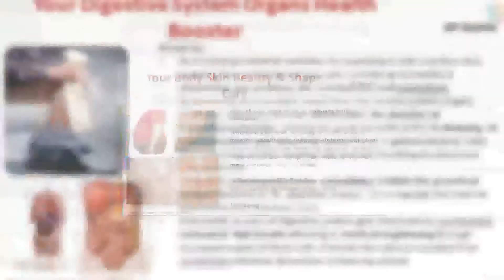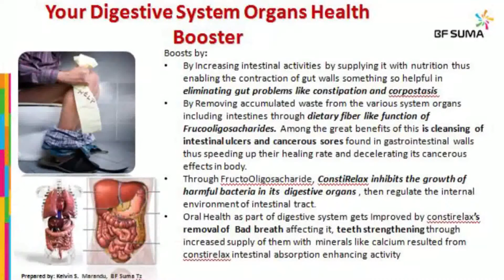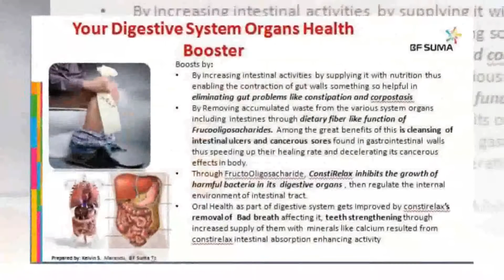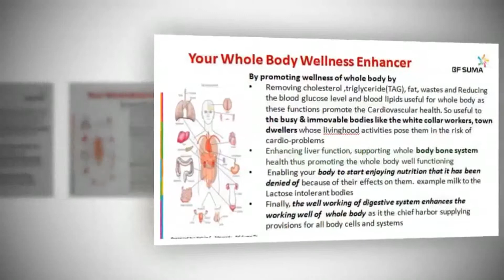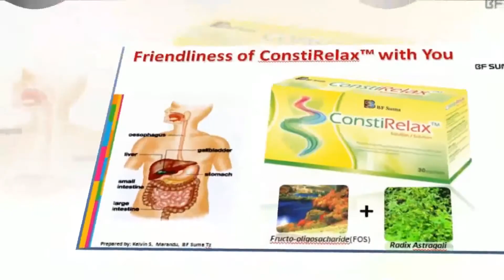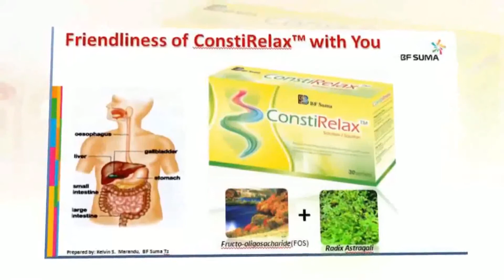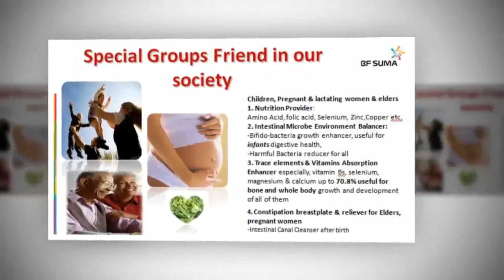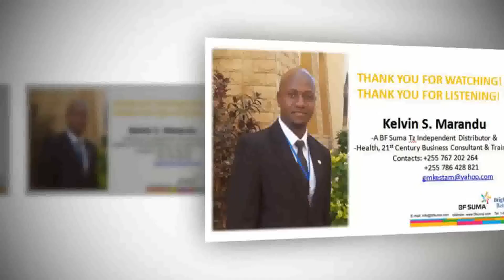Winner of 2017 BF Suma Speech Contest (First Round) - KELVIN S. MARANDU